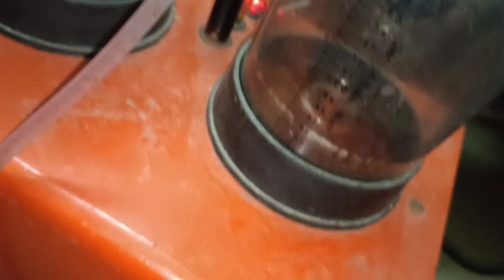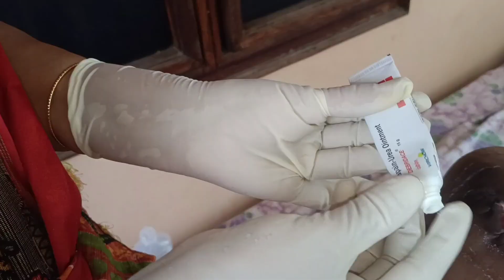అసలు నేను youtube లో వీడియోలు పెట్టలేను అని అనిపించింది 😔 చిన్నదేకదాఅనిఅనుకుంటేఇన్ని రోజులుబాధ 😭